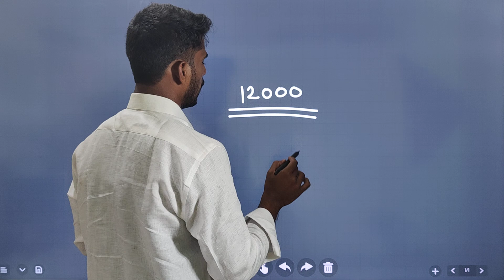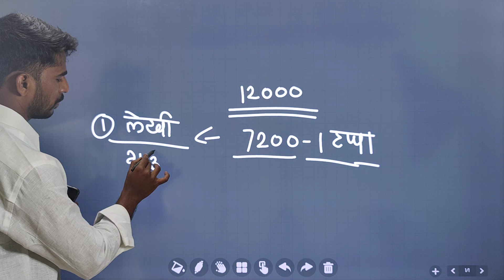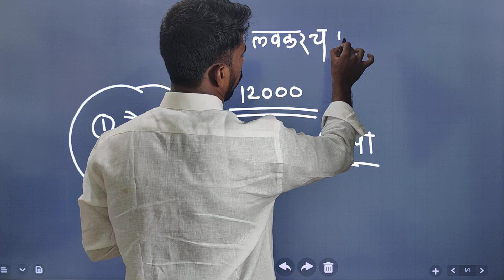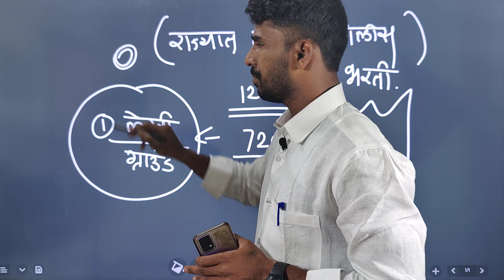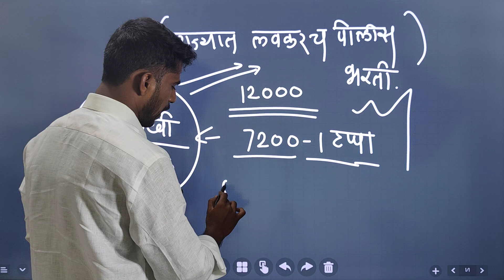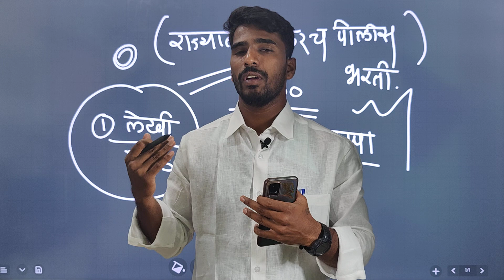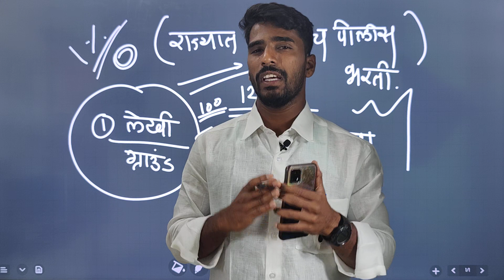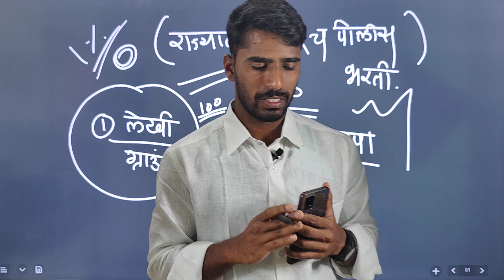राज्यात लवकरच पोलीस भरती|| काय अगोदर असेल ग्राउंड की लेखी || by bhooshan tambare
🌑lekhi sathi Youtube chainnl link.
Suraj Tambare cops.

I'm on Instagram as @surajtambarecops737. Install the app to follow my photos and videos.

⚫teligram link.
Surajtambarecops737
Mission police bharti..

Current affairs
पोलीस भरती
 बँकिंग भरती
स्टाफ सिलेक्शन

Dosto app video dekhiye or acchi lage to ise like kijiye share kijiye. Agar aapka koi sawal hai to app mujhe comment bhi kar sakte hai, mai aapke comment ka reply dene ki poori koshish karunga.
Mega bharti
Question papers
Marathi grammar
Sarkari noukri
Vanrakshak bharti
Megabharti questions
Gram sevak bharti questions#policebharti2020

Talati
Current affairs
चालू घडामोडी प्रश्न
MPSC UPSC
All copmpititive Exa

Zero pasun Hero

from :-Solapur (Maharashtra)